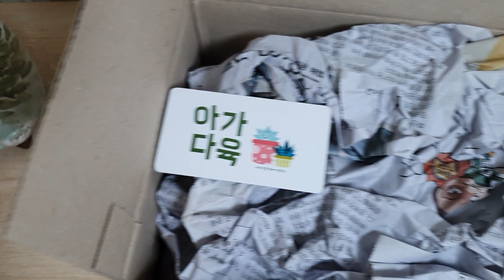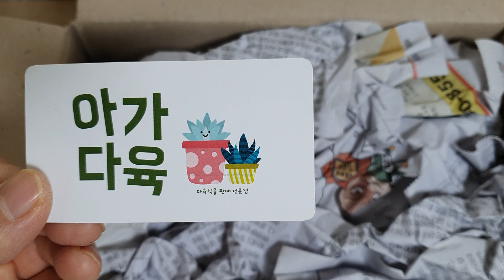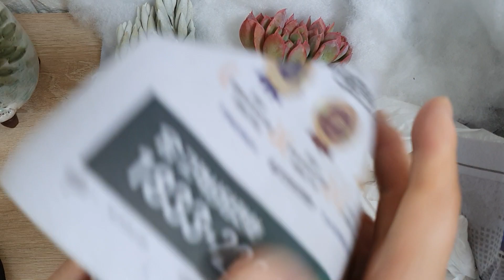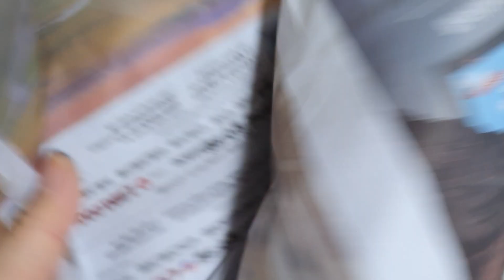다육이♡ 추운겨울 가격 착하고 예쁜다육이가 솜이불 덮고 택배왔어요💓 수형이 예쁜 다육이 언박싱💓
엑스플랜트  아가다육 입니다
전번  010~2877~5663
          010~3062~5663